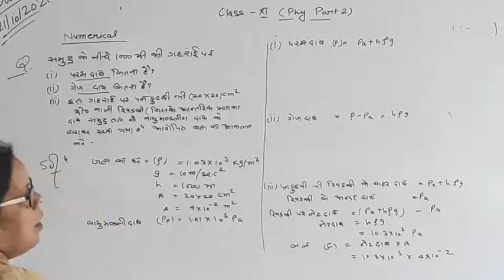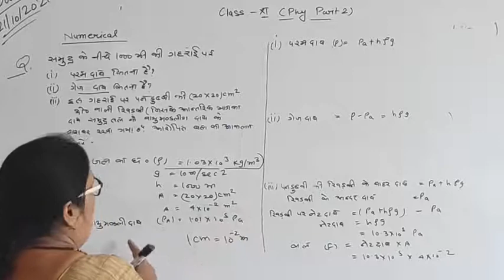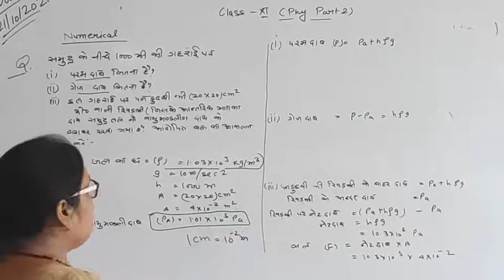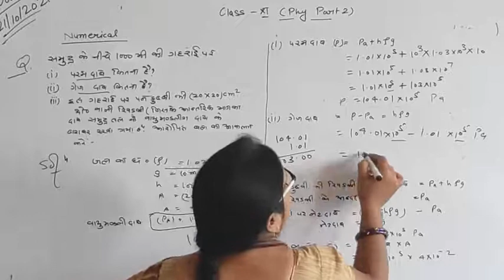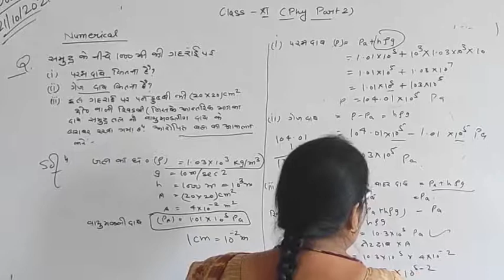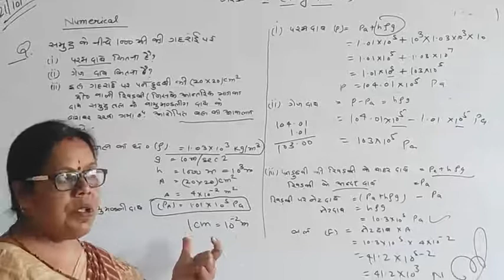Class 11 || Physics || Lesson 2 || Numerical || Mrs Purnima Pandey